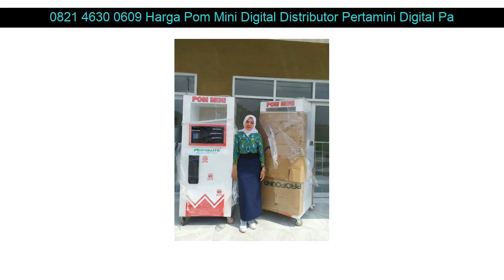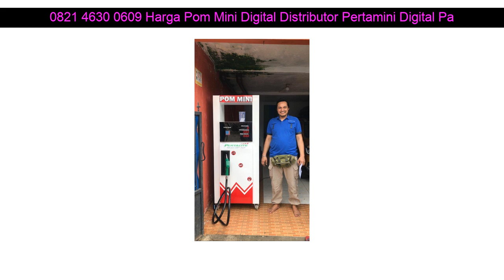0821 4630 0609 Harga Pom Mini Digital Distributor Pertamini Digital Patia Pandeglang Banten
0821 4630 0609 Harga Pom Mini Digital Distributor Pertamini Digital Patia Pandeglang Banten

Beberapa fasilitas Distributorpertamini.com yang akan kami berikan kepada anda :

- Professional
- Praktis
- Terpercaya
- Gratis Biaya Pemasangan
- Gratis Pengiriman
- Design Stiker

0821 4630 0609 Harga Pom Mini Digital Distributor Pertamini Digital Cikarang Utara Bekasi Jawa Barat: